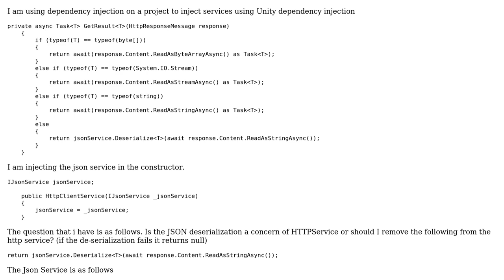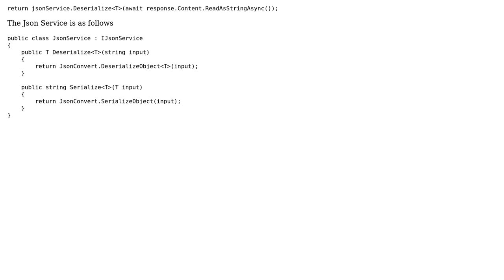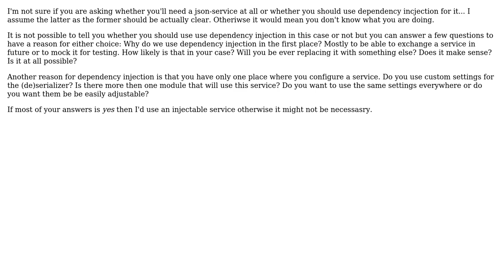Software Engineering: C# Service scope concern (2 Solutions!!)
Software Engineering: C# Service scope concern

With thanks & praise to God, and with thanks to the many people who have made this project possible! | Content (except music & images) licensed under CC BY-SA | Music | Images & others | With thanks to user t3chb0t user Neil user Kevin Vella and the Stack Exchange Network Trademarks are property of their respective owners. You are responsible for your own actions.